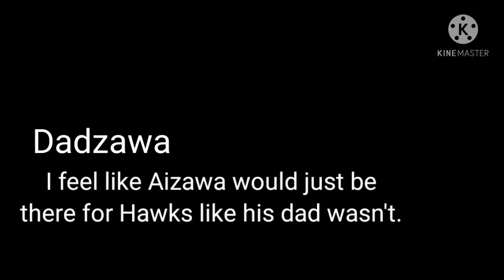Pro Heroes React to 'You Did This! You Knew It Wasn't Ready!' by myself.